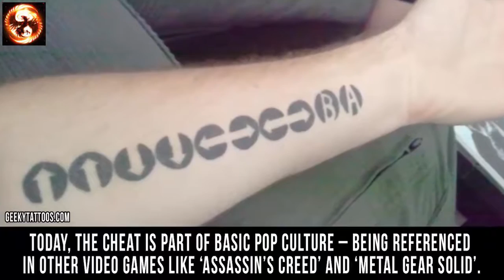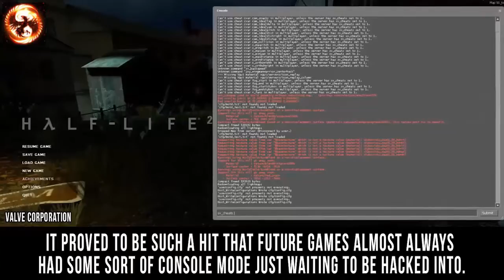10 Amazing HACKS In POPULAR VIDEO GAMES! and action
"Game trainer" redirects here. For programs made to modify memory of a computer game, see Trainer (games).
Cheating in video games involves a video game player using non-standard methods to create an advantage or disadvantage beyond normal gameplay, in order to make the game easier or harder. Cheats may be activated from within the game itself (a cheat code implemented by the original game developers), or created by third-party software (a game trainer) or hardware (a cheat cartridge). They can also be realized by exploiting software bugs; this may or may not be considered cheating based on whether the bug is considered common knowledge. Software bugs are very often considered software features and as long as they are common knowledge, it is questionable whether it is cheating.

Contents  [hide]
1 History
2 Cheat codes
3 Bots
4 Modification of runtime game data
4.1 Memory editing
4.1.1 Memory editing hardware
4.1.2 Memory editing software
4.2 Code injection
4.3 Saved game editors
4.4 Network traffic forgery
5 Unusual effects
6 Counter-cheating measures
6.1 Barriers to game completion
6.2 Penalties to player performance
7 Cheating in online games
8 See also
9 References
History[edit]
Cheating in video games has existed for almost their entire history. The first cheat codes were put in place for play testing purposes. Playtesters had to rigorously test the mechanics of a game and introduced cheat codes to make this process easier. An early cheat code can be found in Manic Miner, where typing "6031769" (based on Matthew Smith's driving licence) enables the cheat mode.[1] Within months of Wizardry: Proving Grounds of the Mad Overlord's 1981 release, at least two commercial trainers appeared.[2] 1983 advertisements for "The Great Escape Utility", a similar product for Castle Wolfenstein (1981), promised that the $15 product "remodels every feature of the game. Stop startup delays, crashes and chest waiting. Get any item, in any quantity. Start in any room, at any rank. Handicap your aim. Even add items".[3]

In a computer game, all numerical values are stored "as is" in memory. Gamers could reprogram a small part of the game before launching it. In the context of games for many 8-bit computers, it was a usual practice to load games into memory and, before launching them, modify specific memory addresses in order to cheat, getting an unlimited number of lives, currency, immunity, invisibility, etc. Such modifications were performed through POKE statements. The Commodore 64, Amstrad CPC range and ZX Spectrum also allowed players with the proper cartridges or Multiface add-on to freeze the running program, enter POKEs, and resume. Some games tried to detect the Multiface, and refused to load if it was present. The earliest models had no ability to "hide". Later revisions either included a switch, hid if been opened and closed the menu before loading the game, or automatically hid.

For instance, with POKE 47196,201 in Knight Lore for the ZX Spectrum, immunity is achieved. Magazines such as Crash regularly featured lists of such POKE instructions for games. In order to find them a hacker had to interpret the machine code and locate the critical point where the number of lives is decreased, impacts detected, etc. Sometimes the term POKE was used with this specific meaning.

Cheating was exploited by technology-oriented players due to the difficulty of early cheats. However, a cheat industry emerged as gaming systems evolved, through the packaging and selling of cheating as a product.[4] Cheat-enablers such as cheat books, game guides, cheat cartridges helped form a cheat industry and cemented cheating as part of gaming culture.[5] However, cheating was not universally accepted in early gaming; gaming magazine Amiga Power condemned cheaters, taking the stance that cheating was not part of their philosophy of fairness. They also applied this in reverse; games should also not be allowed to cheat the player. Guides, walkthroughs and tutorials are sometimes used to complete games but whether this is cheating is debatable. If no cheat codes, exploits or glitches are used it is generally not considered to be cheating by the hardcore gaming community as the player is receiving help that will improve their gameplay performance as opposed to gaining an unfair in-game advantage.

Later, cheating grew more popular with magazines, websites, and even a television show, Cheat!, dedicated to listing cheats and walkthroughs for consoles and computer systems. POKE cheats were replaced by trainers[6] and cheat codes. Generally, the majority of cheat codes on modern day systems are implemented not by gamers, but by game developers. Some say that as many people do not have the time to complete a video game on their own, cheats are needed to make a game more accessible and appealing to a casual gamer.[7] With the rise in popularity of gaming, cheating using e